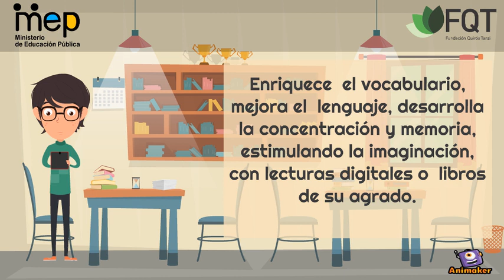Divirtámonos en famila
Animated Video created using Animaker La FQT te presenta algunas ideas ante el aislamiento preventivo por el COVID-2019